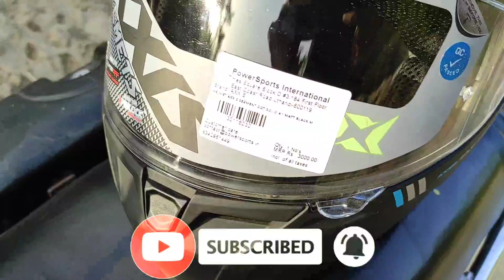Best Helmet under 3000 ₹ || AXXIS Sigment